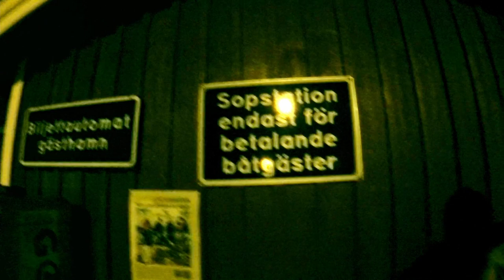BOHUSLÄNKYSTEN PÅ HARLEY DAVIDSON, HONDA & SUZUKI / HAR SVENSKENE EGEN "ØL-DRIKKE-STASJON"??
Biff & Chilli fortsetter sine eventyr på den svenske vestkysten med TRE HARLEY DAVIDSON, TO HONDA VTX 1800 og EN SUZUKI V-STROM 1100. Under Vårturen
Måtte vi holde oss i Norge - nå kan vi endelig fortsette turen i Sverige.